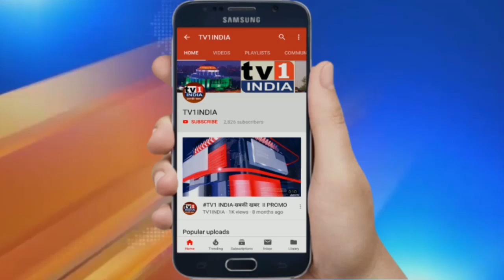Uttrakhand CM ने दी कोरोना योद्धा की पत्नी को10 लाख की मदद, पुलिस विभाग में नौकरी का भरोसा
Uttrakhand CM ने कोरोना योद्धा की पत्नी को दी 10 लाख की मदद, पुलिस विभाग में नौकरी का भरोसा
सीएम त्रिवेन्द्रसिंह रावत ने इस कोरोना योद्धा की सुध लेते हुए परिजनों को 10 लाख की सम्मान राशि सुपुर्द की साथ ही पत्नी को नौकरी का भरोसा भी दिलाया है.